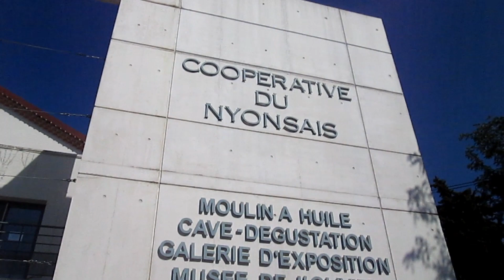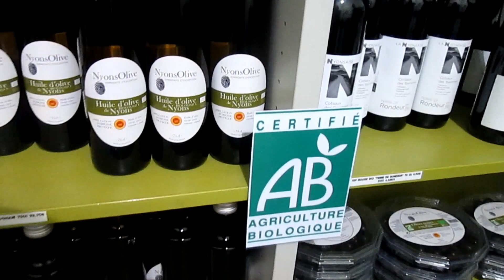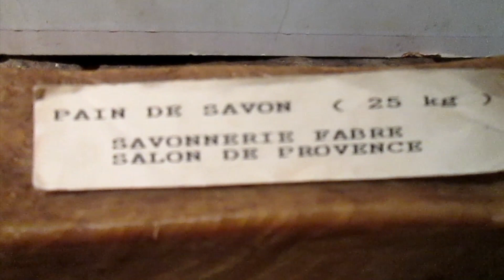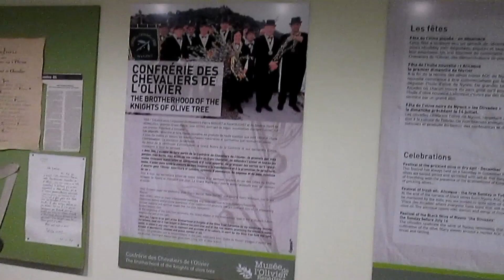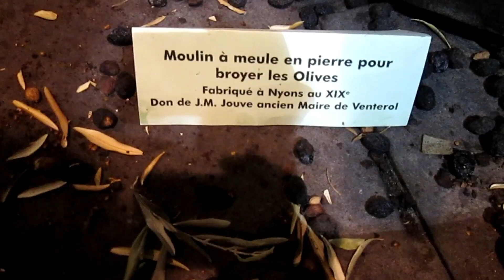balade moto 2 à Nyons terre de lumière - drome france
balade moto à Nyons france